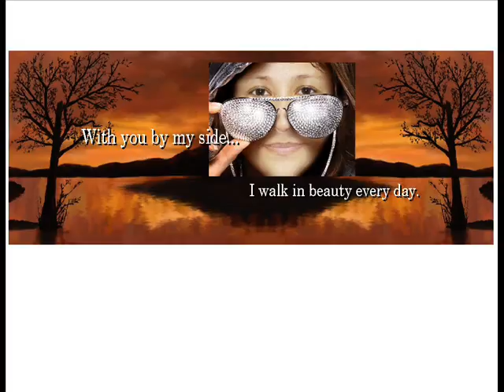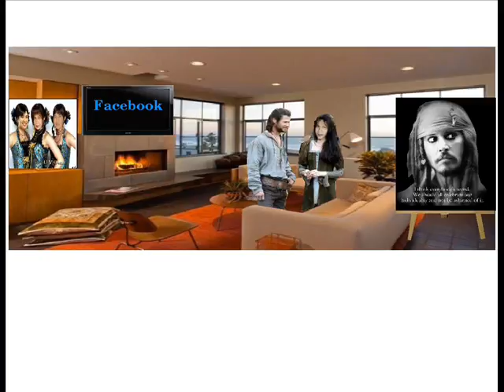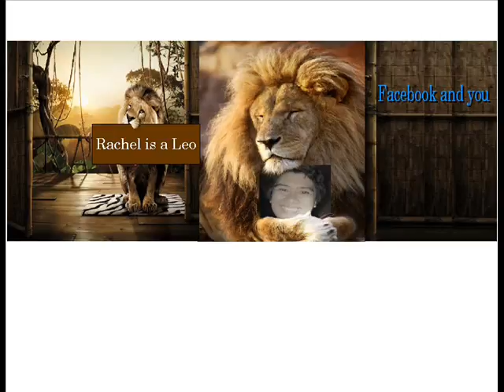Timeline Covers for Friends